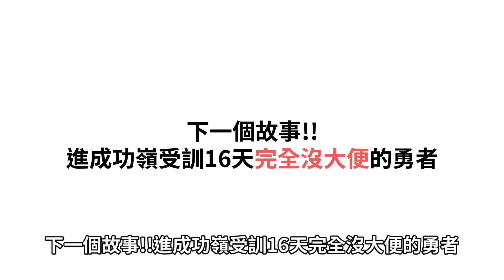不聽勸結果尿不出來的尿檢故事｜蛋哥服役日記（2）｜蛋哥超有事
加入蛋哥會員享有超多優惠吧!

繪圖使用軟體: Clip Studio
影片裡如使用到素材,為Clip Studio Asset素材庫裡的素材

每周三周六 晚上19:30更新
如有延後會在社群先行通知